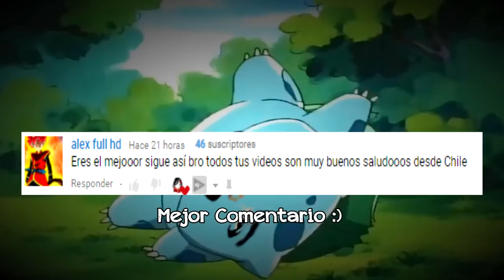Y ASÍ NIÑOS FUE COMO CONOCÍ A SU PADRE❤️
Espero te guste esta recopilación de los MomentosDivertidos de Animes...Y ASÍ NIÑOS FUE COMO CONOCÍ A SU PADRE❤️

--- Links de los Animes, Miniatura, Intro, Outro ---

00:16 a 00:45, 02:53 a 03:21, 07:17 a 07:47, 10:38 a 11:08 / Grand Blue:

00:48 a 01:16  / Gyakuten Saiban: Sono "Shinjitsu," Igiari!:

01:19 a 01:48 / Goblin Slayer

01:50 a 02:19, 05:59 a 06:28 / Gaikotsu Shotenin Honda-san:

02:22 a 02:50, 08:40 a 09:00 / Sunoharasou no Kanrinin-san:

03:27 a 03:54 / Military!

03:57 a 04:25 / Netoge no Yome wa Onnanoko ja Nai to Omotta?

04:30 a 04:55 / Tsurezure Children:

04:58 a 05:27 / Inuyashiki:

05:30 a 05:56 / Kishuku Gakkou no Juliet:

06:31 a 06:43 / Seishun Buta Yarou wa Bunny Girl Senpai no Yume wo Minai:

06:47 a 07:16 / Kono Subarashii Sekai ni Shukufuku wo!:

07:50 a 08:13 / Nanatsu no Taizai *la película*:

08:16 a 08:38, 11:10 a 11:29 / Poputepipikku:

09:03 a 09:31 / Kaguya-sama wa Kokurasetai: Tensai-tachi no Renai Zunousen:

09:34 a 10:03 / Tensei shitara Slime Datta Ken:

10:06 a 10:35 / Kobayashi-san Chi no Maid Dragon:

*Miniatura del Vídeo*
Kaguya-sama wa Kokurasetai: Tensai-tachi no Renai Zunousen:

*Intro del Vídeo*
00:00 a 00:15 / Smokémon

*Anime de Trancisión*
Poputepipikku

*Outro del vídeo*
ED del Anime - Asobi Asobase

Top 12 Animes Donde el Protagonista Tiene Poderes en su Escuela/Instituto